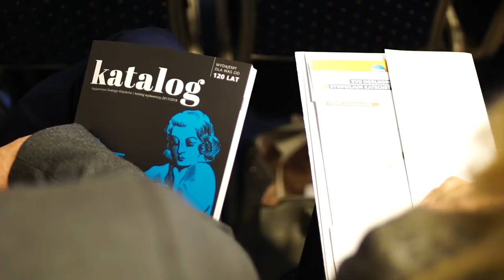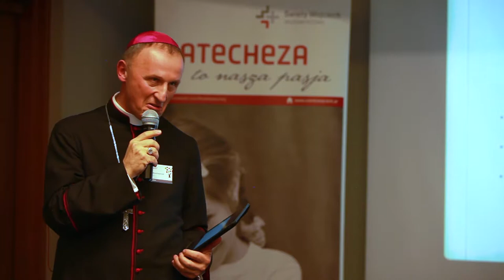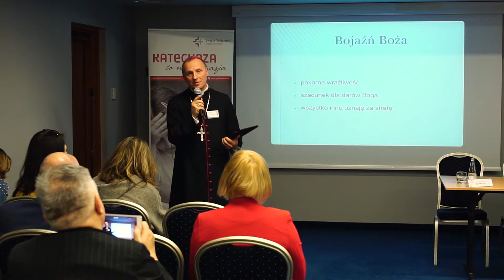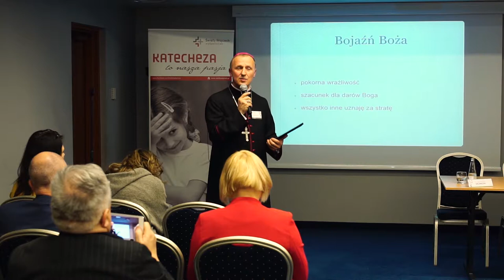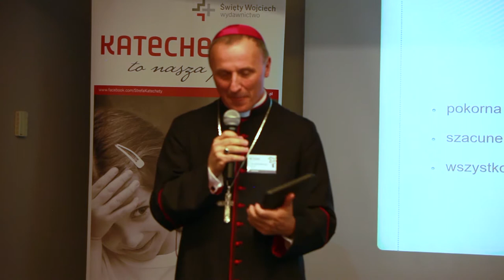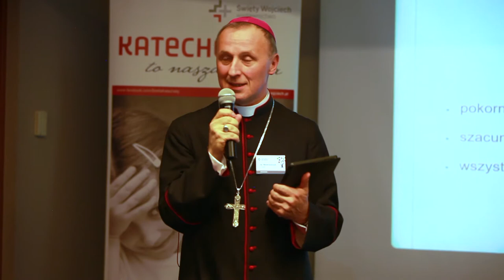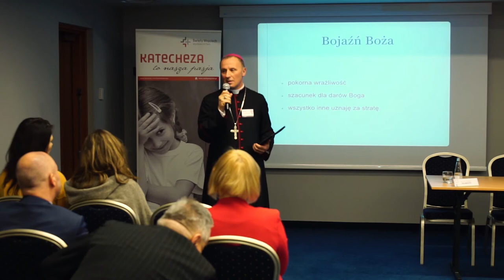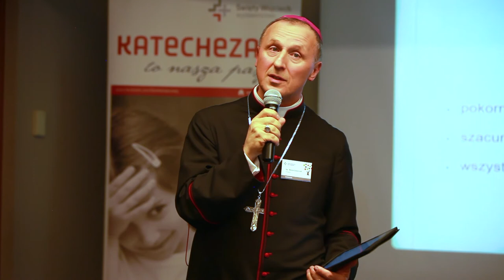Bp Marek Solarczyk cz.8: "Dar bojaźni Bożej"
Część 8 wykładu "Uczeń Chrystusa nieustannie w drodze". Wykład wygłoszony przez Bp Marka Solarczyka podczas XVIII Ogólnopolskiego Sympozjum Katechetycznego.